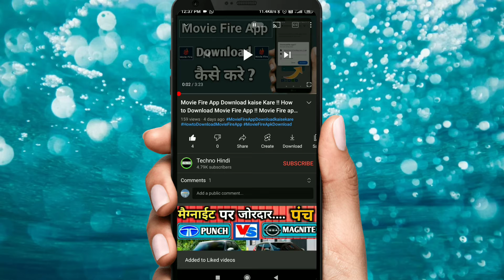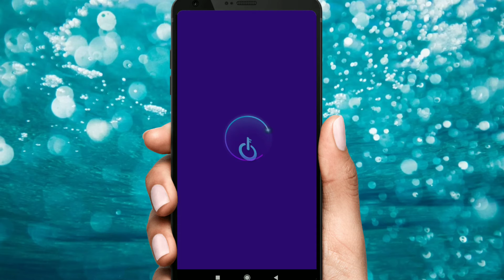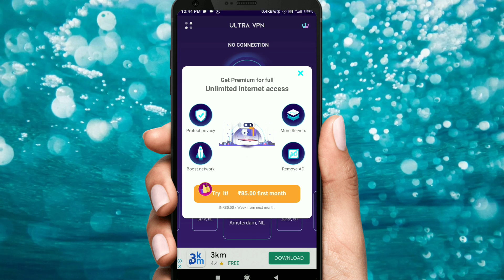ultra vpn app kaise use kare !! how to use ultra vpn app !! altra vpn app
Ultra Vpn App Kaise Use Kare !! How to use Ultra Vpn App !! Ultra Vpn App

 Your Queries..

1. Ultra Vpn App Kaise Use Kare
2. How To Use Ultra Vpn App
3. Ultra Vpn App Kaise Chalaye
4 Ultra Vpn App kya hai
5 Ultra Vpn App Kaise Chalate Hai

 1.) Ultra Vpn App Use Karna Sikhe
 2. ) Ultra Vpn App Chalana Sikhe
 3. ) Ultra Vpn App Free Vpn Server
 4. ) Free & Fastest Vpn App
 5. ) Ultra Vpn App Kaise Chalate Hai
 6. ) Ultra Vpn App ko kaise Connect Kare